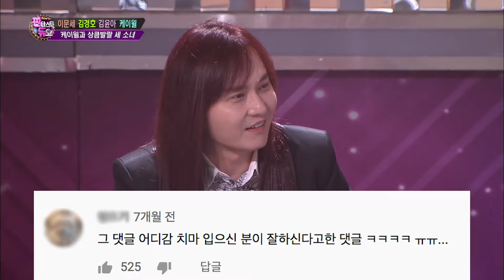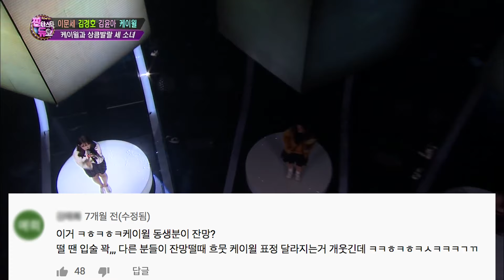[습댓글] 케이윌과 상큼발랄 세 소녀에 '오늘부터 1일' 👧👩👩‍🦰 댓글모음📂ㅣ판타스틱 듀오(Fantastic Duo)ㅣSBS ENTER.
치마입으신 분이 제일 잘하는듯...;;👗
.네?
다 치마입었는걸요?!

상큼하고 달달한 꿀보이스도 듣고🍯,
댓글도 보고가세요👀~